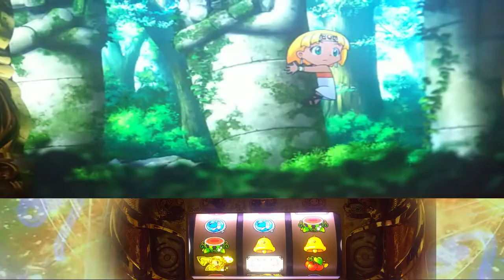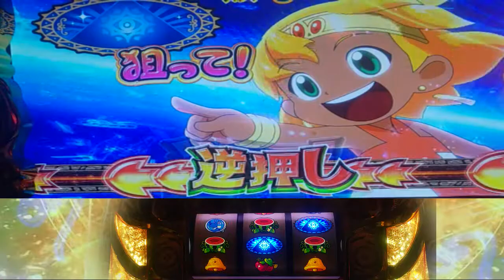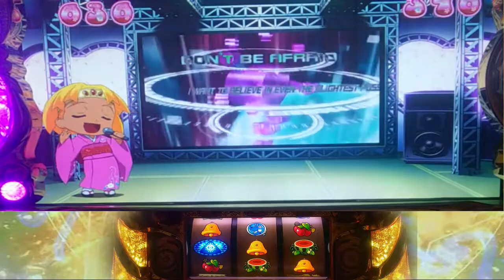パチスロ。クレアの秘宝伝２、設定６当たるまで打つ。パート４０